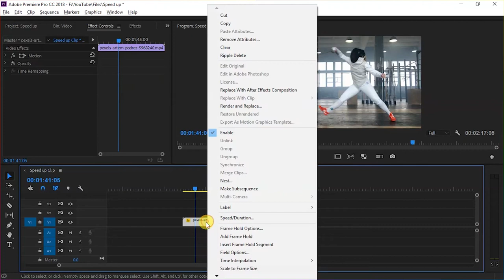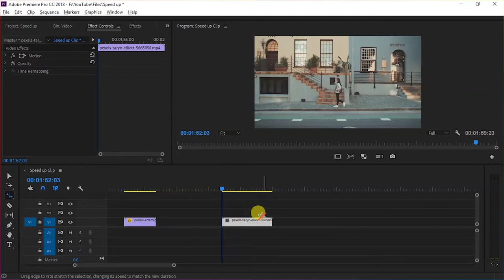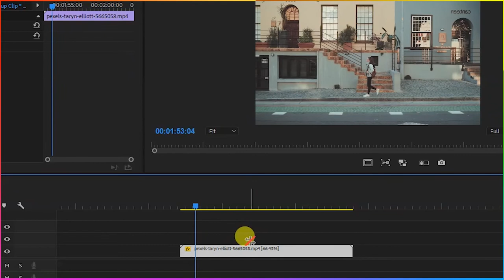How to Speed Up Video in Premiere Pro | Hindi Tutorial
Hello guys
Today you will learn "How to Speed up your video in Premiere Pro"...